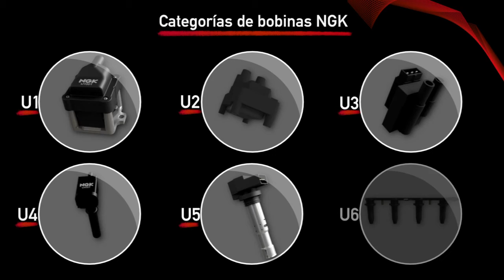[ES] Gama de bobinas de encendido NGK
En este vídeo se explica la gama de bobinas de encendido NGK y los códigos de producto